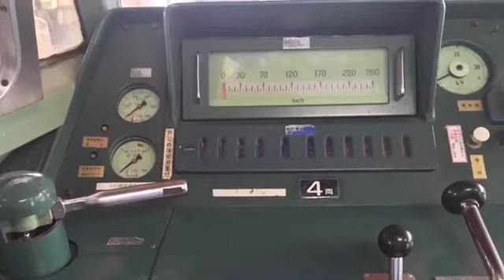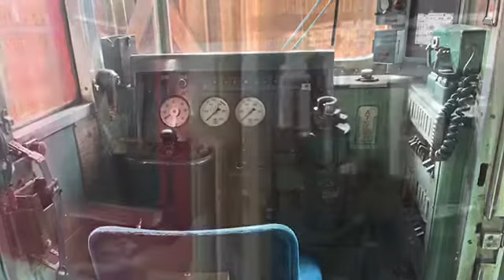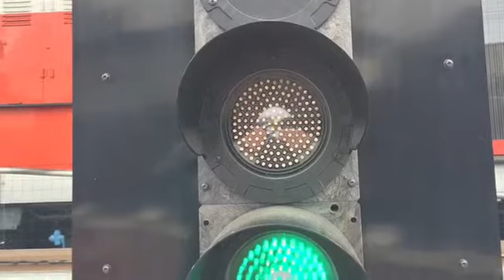四国鉄道文化館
国鉄四国総局時代にタイムスリップ